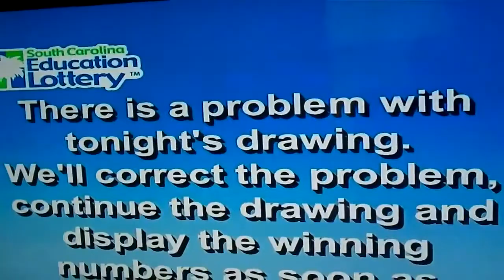BALLS EVERYWHERE!! - South Carolina Education Lott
On Monday, June 6th, 2011, one of the South Carolina Education Lottery machines had a little bit of a malfunction live on TV. Here is a clip of it with balls...